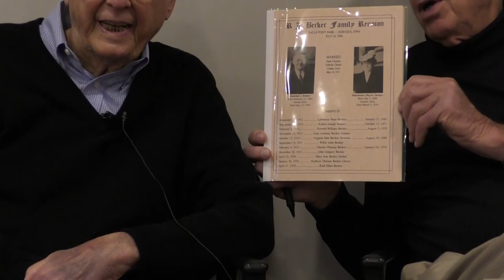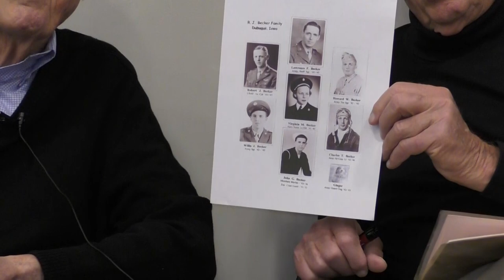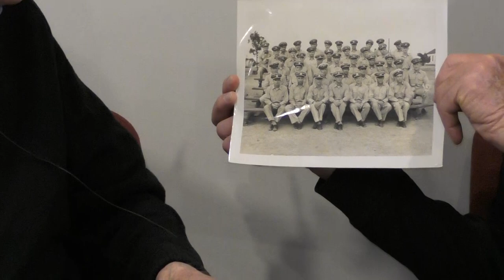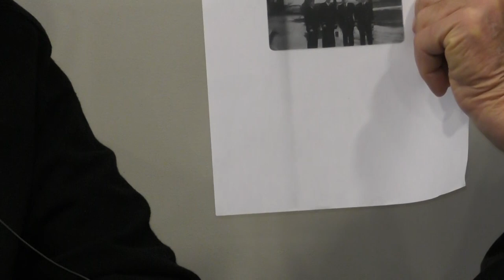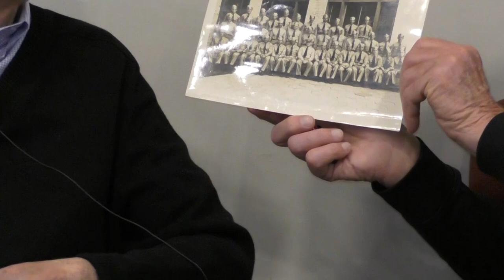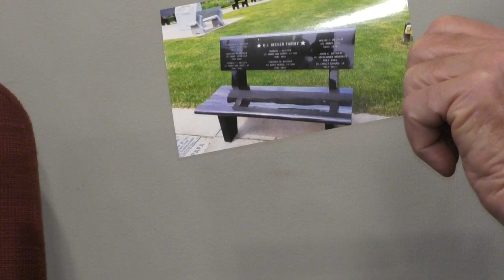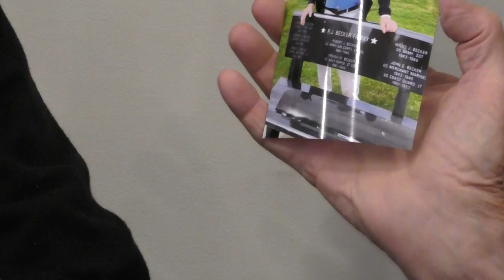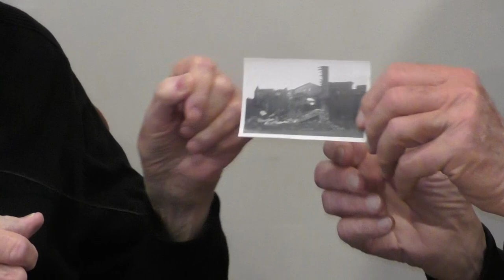Veterans History Project – John Becker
Name: John Gregory Becker
Dates of Service: 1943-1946; 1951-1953
Highest Rank: 3rd Officer - deck - unlicensed; Lt JG
Branch: United States. Maritime Service ;  United States. Coast Guard
Conflict:  World War II and Korean War
Unit:  LT221 Army Transport Service; explosive loading safety officer
Awards: Good Conduct Medal
Location of Service: Adriatic Sea, Mediterranean Sea Port, Chicago (Calif.), Fort Gordon (Ga.)
Collection #: VHP/2022/661 See more about this veteran in the Public Library of Cincinnati and Hamilton County's